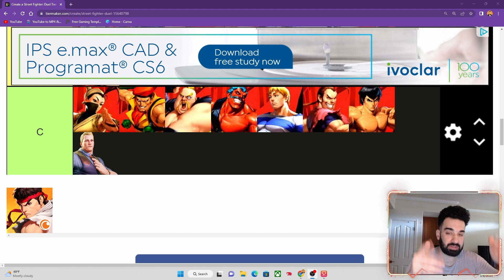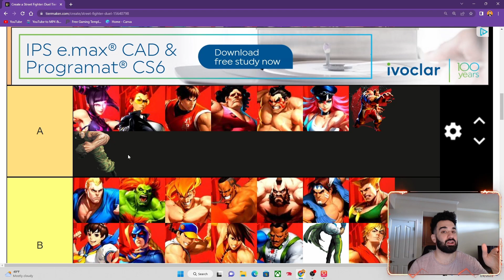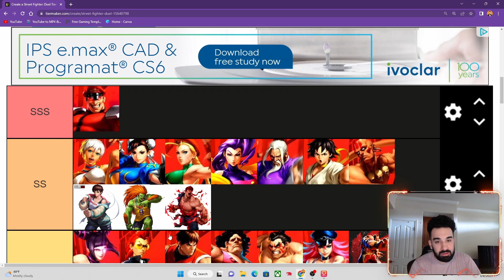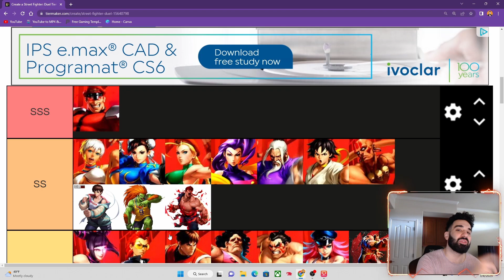*UPDATED* STREET FIGHTER DUEL TIER LIST!!!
Hey guys I just opened up a discord if you want to come and talk to me 1 on 1 come join anyone can!!
If you want to help out the channel and want to donate my paypal username is - AlphaMaleYt